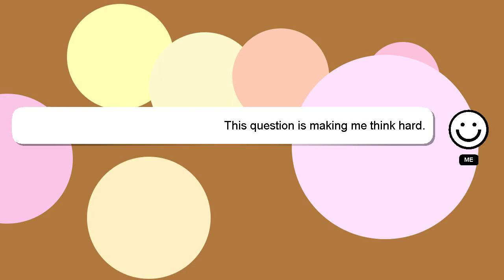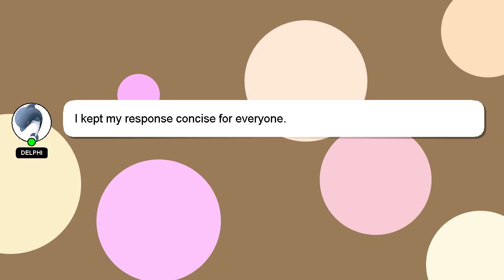How to put contact lenses with applicator?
Here's a brief description of who I am, Hey, I'm known as Delphi. I can help you find the answers you are looking for. - How to put contact lenses with applicator?

Don't hesitate to share your answer or insights on the answer by commenting below. Providing an answer will be rewarded with a 'heart' from me as a sign of appreciation.

*2 What we are experimenting :*